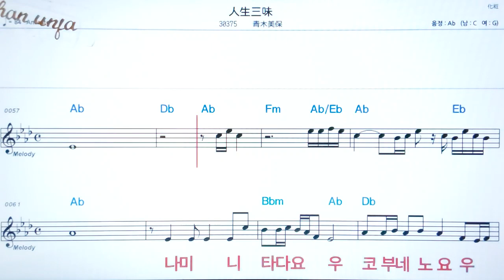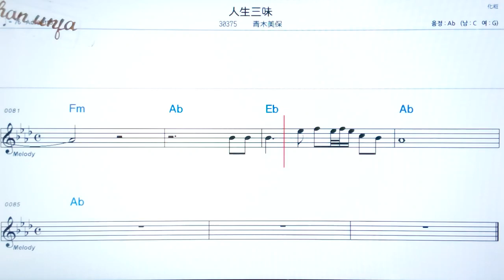진세이장아이/아오까미호💖日本の曲( 한글 발음)악보, 코드, ,가사,Karaoke*카라오케 반주